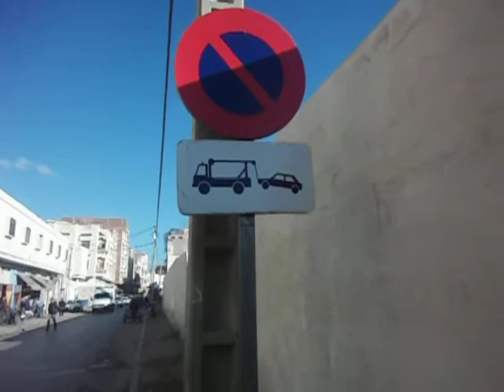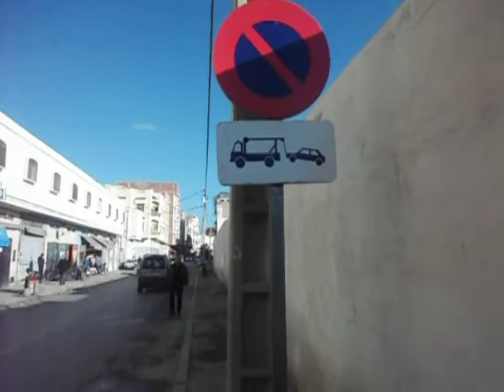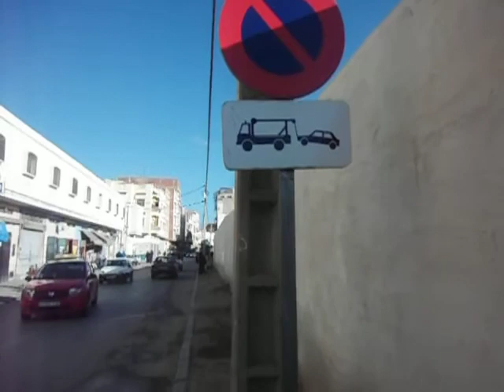نصبوا علامة تشوير على حين غرة وطالبوا المواطنين باداء الذعيرة